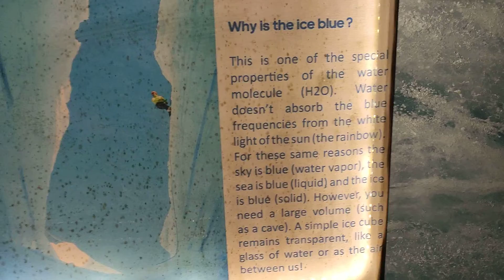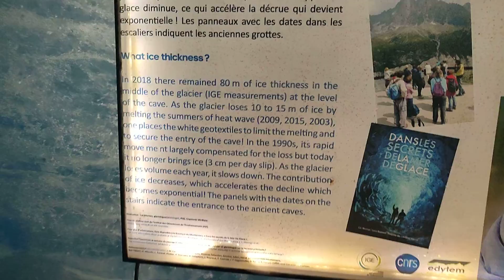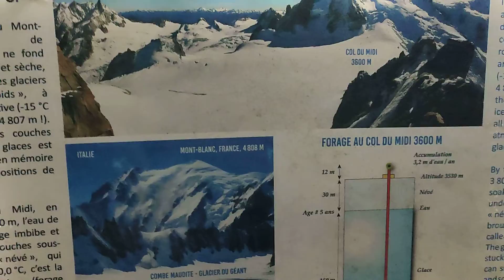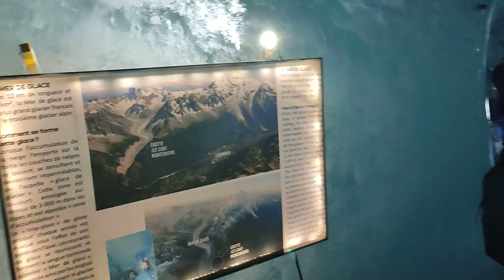ledovcová jeskyně a vlak Montremex u Chamonix